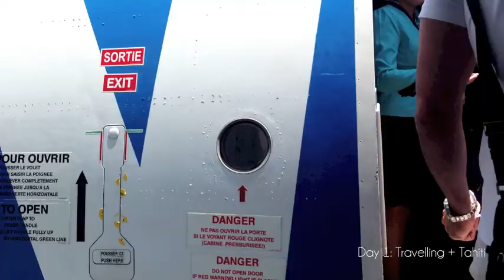Tahiti Vlog | Day One & Two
YAY FOR BORA BORAAAA!...well not yet ahha but thats where I am now!

I'm currently uploading this on my LAST DAY IN BORA BORA :( but this vlog is basically just me travelling and arriving in tahiti as well as travelling to moorea! we got high speed internet for our last day here, thats how im able to upload this! i was hoping id be able to post a vlog every other day, but unfortunately the internet was too slow :( ANYWAYS, im going to try and upload a tonnnn now so i can start posting them!!! I HOPE YOU ENJOY!!

let me know if youre looking forward to watching them!! xo